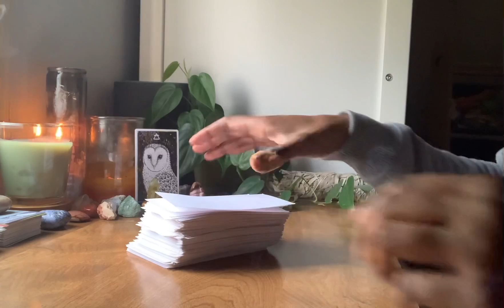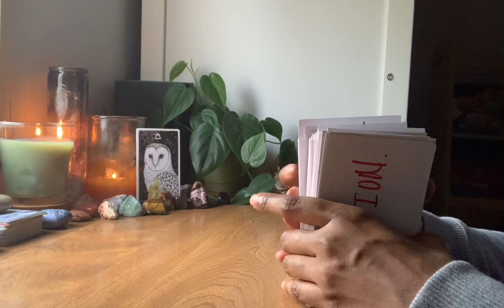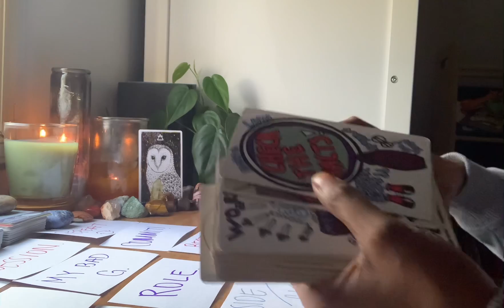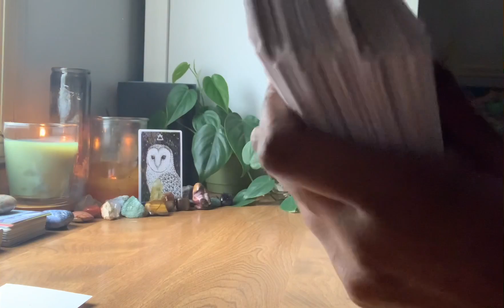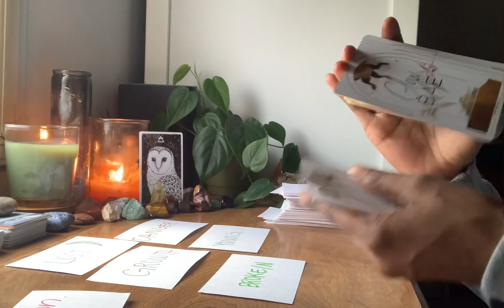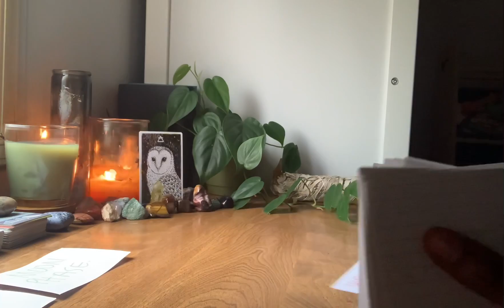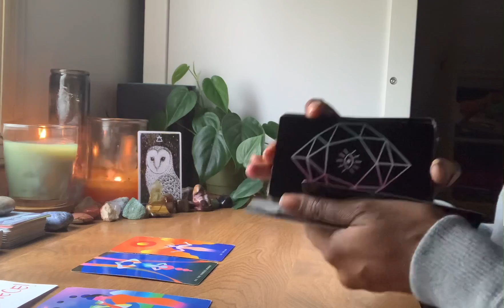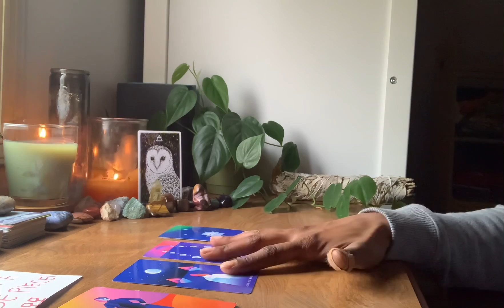Virgos, Sleeping with this person is not satisfying, illuminating a side piece and more..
This is a general reading for Virgos, I am not responsible for what you choose to do with this information. This is for entertainment only. My only intent is to spread messages from my squad to yours. If you feel like it doesn’t apply to you, don’t force it just stick around see what will in the future!

* the full moon is in Leo today, my bad lol